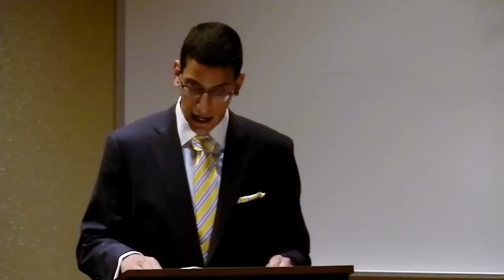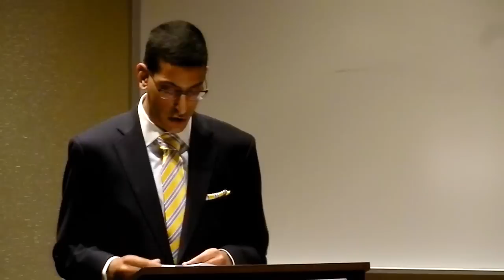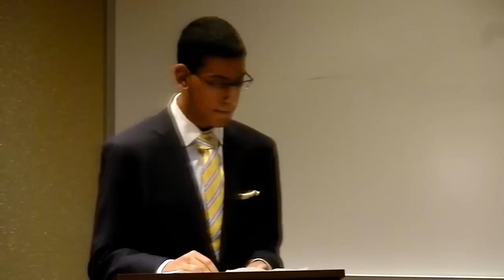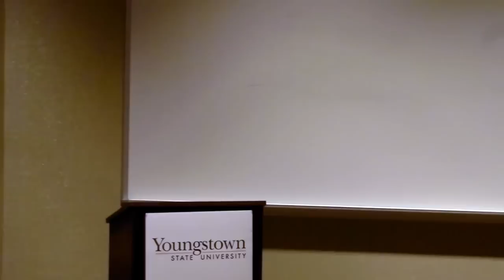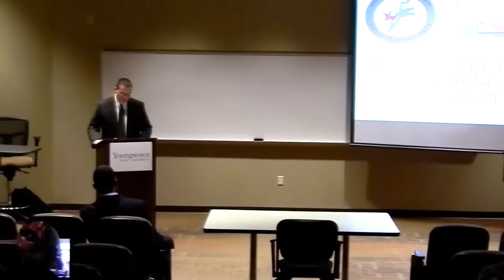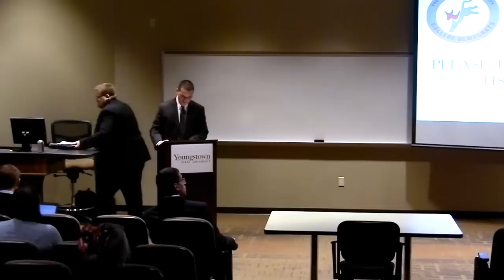YSU Debate: College Democrats vs College Conservatives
Debate between College Democrats and College Conservatives moderated by President Jim Tressel.